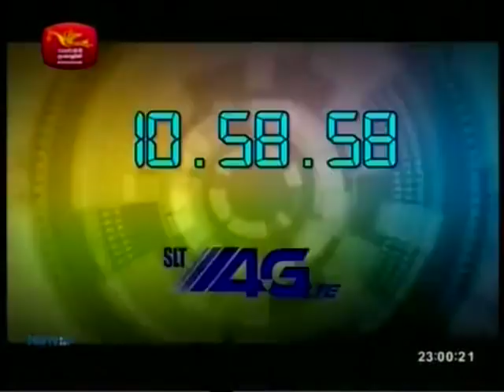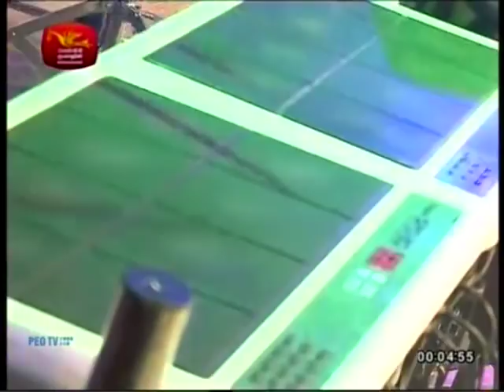Good Bye 2017 -30-12-2017 P01